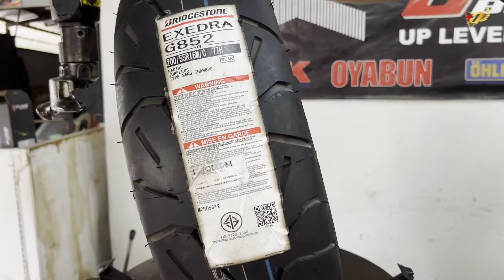รีวิวยาง BRIDGESTONE สำหรับ GOLD WING !! | Dr.Bike EP.18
🛣 ลูกค้าประจำนำ HONDA GOLDWING มาเปลี่ยนยาง BRIDGESTONE EXEDRA 🇯🇵
💎 หน้า G853 130/70-R18
💎 หลัง G852 200/55-R16
🔥 "เท่ สุขุม สง่างาม ไปกับ ยางครุยเซอร์สไตล์อเมริกัน"
🔥 การออกแบบเพื่อเทคโนโลยีการขับขี่ที่นุ่มนวล ควบคุมง่าย และอายุใช้งานยาวนาน